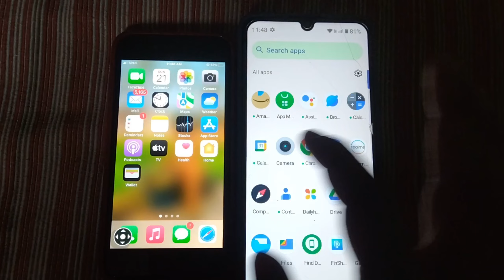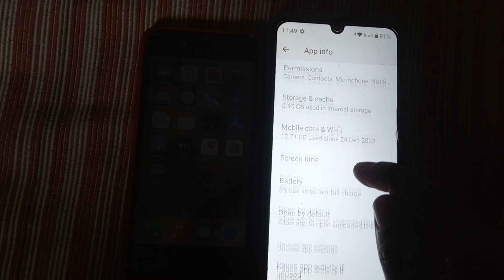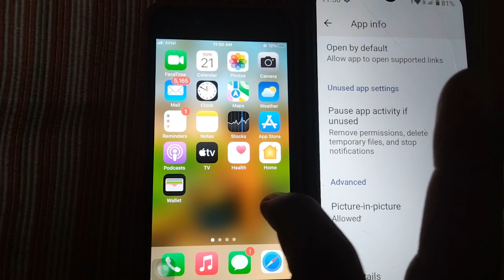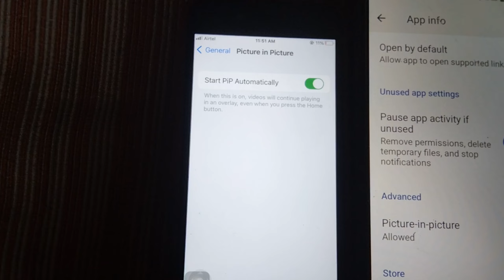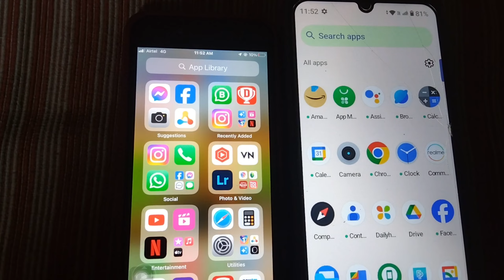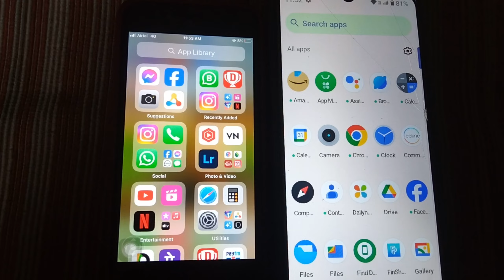How to Fix Instagram floating video-call IOS & Android 2024 | PIP option not showing problem solve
In this video we I’ll know how to fix Instagram floating , minimize video call problem iOS or Android’s both 2024

iOS android dono maine Instagram floating video kaise sahi kare
Instagram floating video call fix kaise kare
Instagram Maine video call back karne par band hojata hai thik kaise kare
Instagram maine pip ka option nai aara
Pip option is not showing problem solve
Instagram video call cut hojata hai jab back karta hu